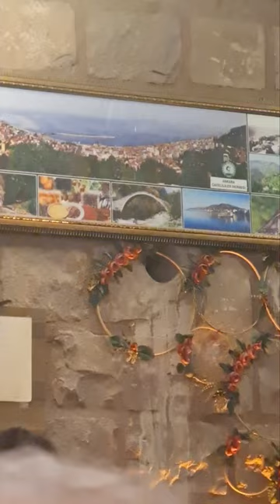bi tosun aldım beşe satamadım onbeşe